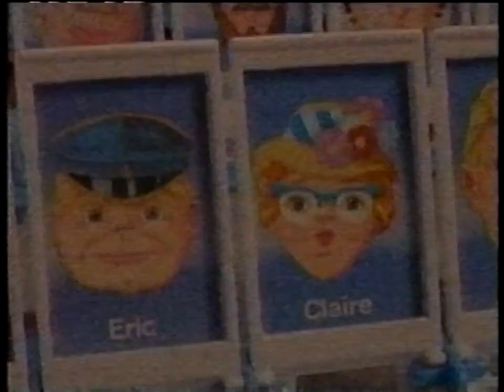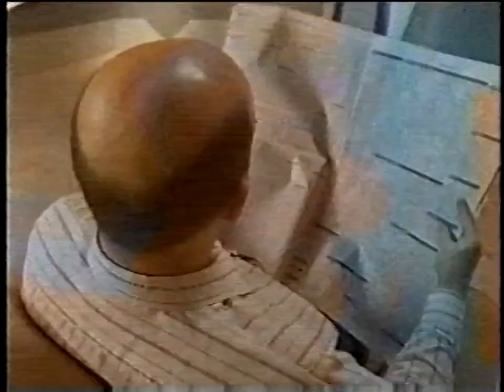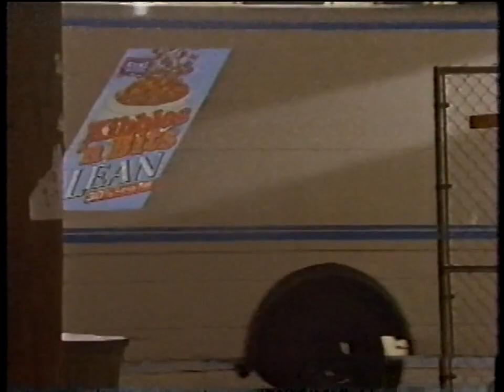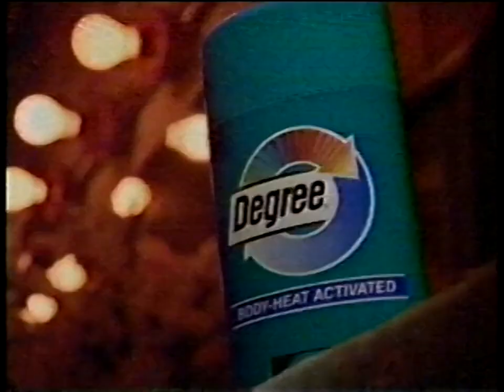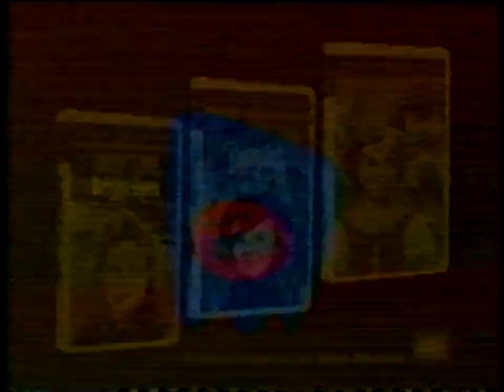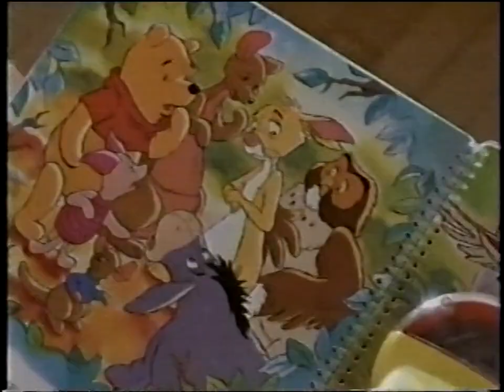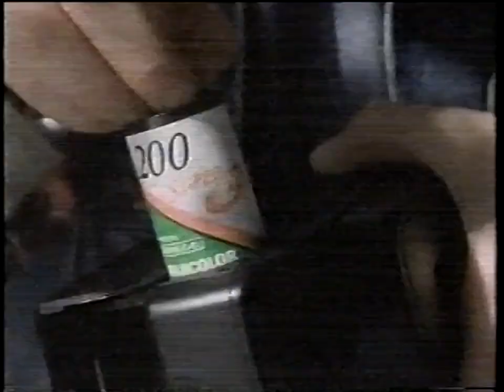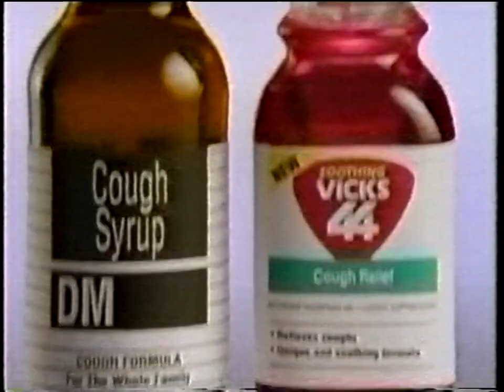The Family Channel Commercials, December 14-15, 1995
RECORDING #1: From a December 14, 1995 airing of the movie "Baby Take a Bow."
CONTENTS (of which, I own none):
1. The Family Channel "Shirley Temple Classics Week" Interstitial
2. The Family Channel "The Reluctant Astronaut" and "The Ghost of Mr. Chicken" Promo
3. The Family Channel "All that Heaven Allows"
4. Karate Fighters Commercial
5. Pepperidge Farm Seasoned Turkey Gravy Commercial
6. "Guess Who?" Game Commercial
7. Nickelodeon Smud Commercial
8. Apple Cinnamon Cheerios Commercial
9. FoxVideo "Shirley Temple Collection" VHS Release Commercial
10. The Family Channel "Santa and the Three Bears" Promo
11. The Family Channel "Daffy Duck's Fantastic Island" and "Bugs Bunny 1001 Rabbit Tales" Promo
12. The Family Channel "There's nothing stronger" Bumper
13. The Family Channel "Jesus of Nazareth" Promo
14. Wrangler Commercial
15. Nickelodeon Zog Logs Commercial
16. Barbie Minivan Commercial
17. Walmart Commercial for Warner Home Video "Ace Ventura: Pet Detective" and "Grumpy Old Men" VHS Release
18. Rice Krispies Treats Cereal Commercial
19. Campbell's Chicken Noodle Soup Commercial
20. Parker Brothers "Don't Wake Daddy" Game Commercial
21. "Mighty Morphin' Power Rangers" VHS Release Commercial
22. The Family Channel "Shirley Temple Classics Week" Interstitial
23. The Family Channel "The Return of Desperado" and "The Yeagers" Promo
24. Toy Story Video Game Commercial
25. Kix Cereal Commercial
26. Fujicolor Super G Plus Film Commercial (with Batman Forever VHS Release mail-in rebate)
27. Barbie Mustang Commercial
28. Kibbles n' Bits Lean Commercial
29. Disney "Comes to Life" Storybook Reader Commercial
30. Betty Crocker Brownies Commercial
31. FoxVideo "Shirley Temple Collection" VHS Release Commercial
32. The Family Channel "Shirley Temple Classics Week" Interstitial
33. The Family Channel "Snowy River: The McGregor Saga" Promo
34. The Family Channel "Christy" Promo
35. Campbell's Commercial
36. Barbie Pink n' Pretty House Commercial
37. Disney "Comes to Life" Storybook Reader Commercial
38. FoxVideo "Shirley Temple Collection" VHS Release Commercial
39. Eureka The Boss Lite Vacuum Cleaner Commercial
40. Time-Life Video "Zoo Life" VHS Release Commercial/Infomercial
41. The Family Channel "Family Challenge" Promo
42. The Family Channel "Columbo Mystery Movie" Promo
43. Degree Antiperspirant Commercial
44. "Mighty Morphin' Power Rangers" VHS Release Commercial
45. Mag-Lite Flashlight Commercial
46. Nickelodeon Zog Logs Commercial
47. Rosetto Tortellini Commercial
48. The Wall Street Journal Commercial/Infomercial
49. Bowflex Commercial/Infomercial
50. The Family Channel upcoming programming schedule
51. The Family Channel "Nestor the Long-Eared Christmas Donkey" Promo
52. The Family Channel "Jack Frost" Promo
53. FoxVideo "Shirley Temple Collection" VHS Release Commercial
54. Nickelodeon Smud Commercial
55. Disney "Comes to Life" Storybook Reader Commercial
56. Norelco Pro-Cut Commercial
57. Toy Story Video Game Commercial
58. The Family Channel 25 Days of Christmas Promo (with Walmart sponsor tag)
59. The Family Channel "Highway to Heaven" Promo
RECORDING #2: From a December 15, 1995 airing of the movie "Curly Top."
1. The Family Channel "Frosty's Winter Wonderland" Promo
2. The Family Channel "Nestor the Long-Eared Christmas Donkey" Promo
3. Disney "Comes to Life" Storybook Reader Commercial
4. Pepperidge Farm Seasoned Turkey Gravy Commercial
5. Campbell's Commercial
6. Walmart Commercial for "Batman Forever" and "Free Willy 2" VHS Release
7. Barbie Pink n' Pretty House Commercial
8. USPS Commercial
9. Time-Life Music "Treasury of Christmas" Album Commercial/Infomercial
10. The Family Channel "Shirley Temple Classics Week" Interstitial
11. The Family Channel "The Reluctant Astronaut" and "The Ghost of Mr. Chicken" Promo
12. The Family Channel "Columbo Mystery Movie" Promo
13. Betty Crocker Easy Layer Bars Commercial
14. Disney "Comes to Life" Storybook Reader Commercial
15. Apple Cinnamon Cheerios Commercial
16. Barbie Minivan Commercial
17. Fujicolor Super G Plus Film Commercial (for "Batman Forever" VHS release mail-in rebate)
18. "Mighty Morphin' Power Rangers" VHS Release Commercial
19. Time-Life Music "Classical Moments" Album Commercial/Infomercial
20. The Family Channel "Daffy Duck's Fantastic Island" and "Bugs Bunny 1001 Rabbit Tales" Promo
21. The Family Channel "Frosty's Winter Wonderland" Promo
22. The Family Channel "All that Heaven Allows" Promo
23. The Family Channel "Face to Face" Promo
24. Cabbage Patch Kids Bath Baby Commercial
25. Pepperidge Farm Seasoned Turkey Gravy Commercial
26. Campbell's Chicken Noodle Soup Commercial
27. Vicks 44 Commercial
28. Disney "Comes to Life" Storybook Reader Commercial
29. The Family Channel "Jack Frost" Promo
30. The Family Channel "Daffy Duck's Fantastic Island" and "Bugs Bunny 1001 Rabbit Tales" Promo
31. The Family Channel 25 Days of Christmas Promo (with Walmart sponsor tag)